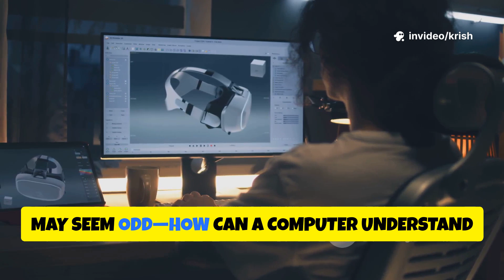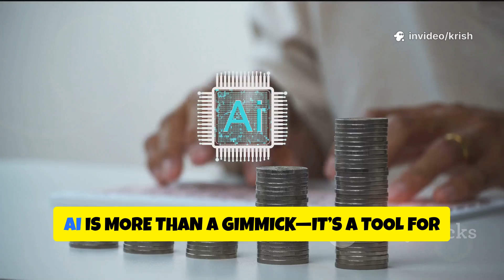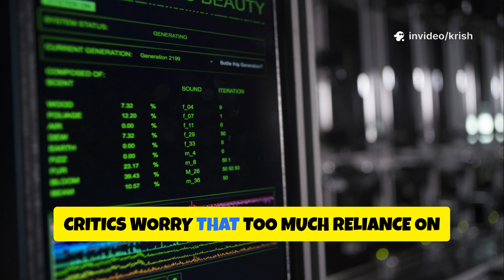AI-Generated Perfumes: The Future of Fragrance?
Are we entering a new era of perfumery? 🌸💻
In this video, we explore the fascinating world of AI-generated perfumes — where technology meets tradition to shape the future of fragrance. From machine-learning algorithms predicting scent combinations to AI tools helping master perfumers craft revolutionary scents, the future of fragrance might be closer than we think.

Discover how artificial intelligence is disrupting the perfume industry, who’s leading this innovation, and whether AI can truly capture the essence of creativity and emotion in a bottle.

Chapters:

0:00 - A New Era for Perfumery
1:04 - How AI Crafts New Fragrance
2:03 - How Leading Brands Embrace AI
2:56 - The Rise of AI- Powered Personalization
3:48 - The Soul of the Scent